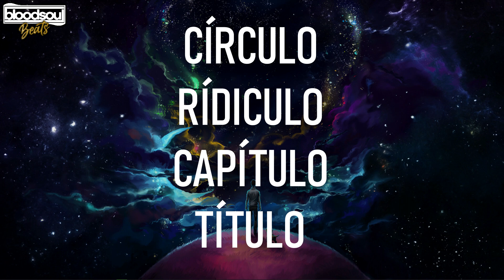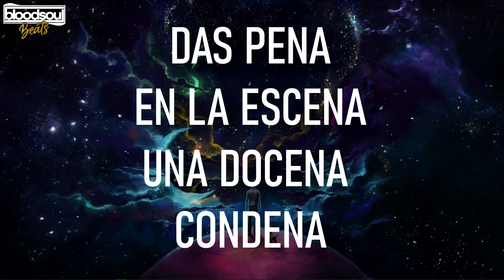BASE DE RAP CON PALABRAS🔥ENTRENAMIENTO PARA IMPROVISAR RAP🎤#141